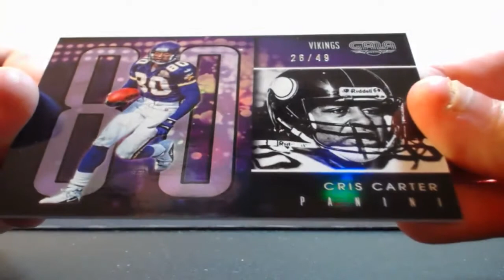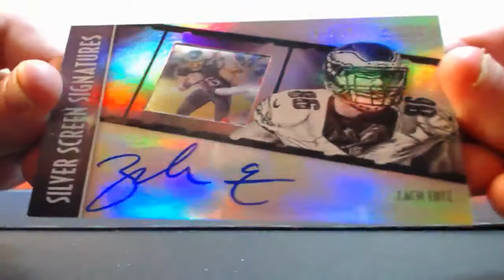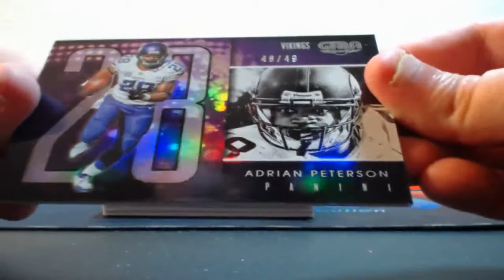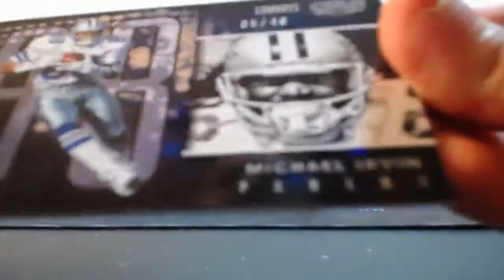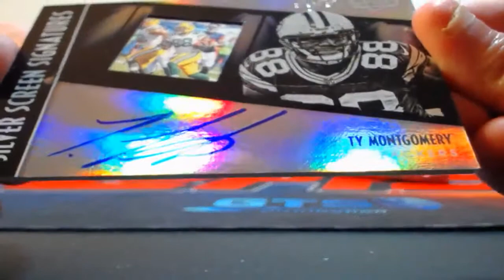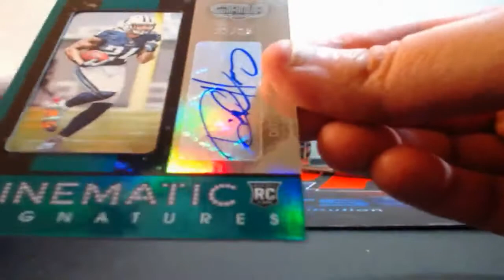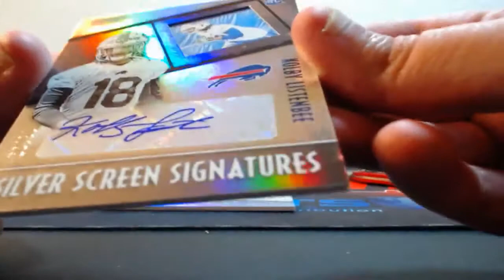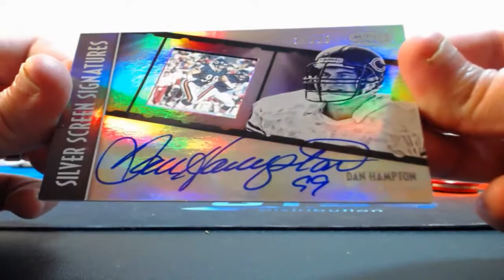05-13-2017 2016 Panini Gala Football 4 Box 1/2 Case Break AUTO MOJO 1/1!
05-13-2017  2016 Panini Gala Football 4 Box 1/2 Case Break  AUTO MOJO 1/1!